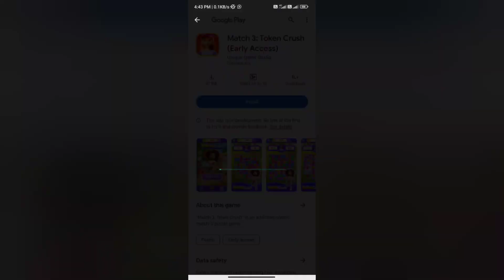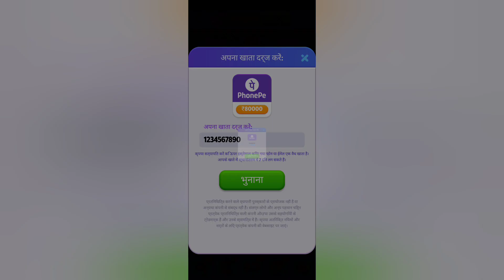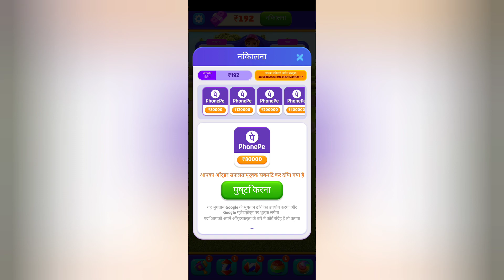Match 3 Token Crush Real or Fake | Match 3 Token Crush Withdrawal | Scam or Legit | Payment Proof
Match 3 Token Crush Real or Fake

Welcome Guys to our YouTube Channel Here is a video on Match 3 Token Crush Review

In today's video I will show you the reality of Match 3 Token Crush real or fake